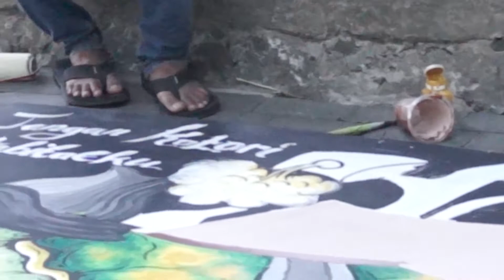AFTERMOVIE DEKAN CUP FT UMS